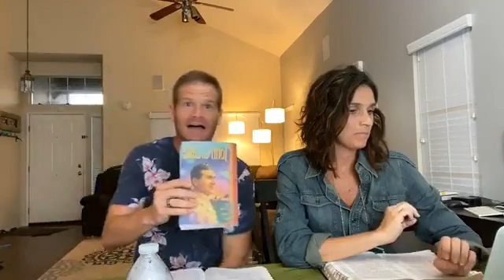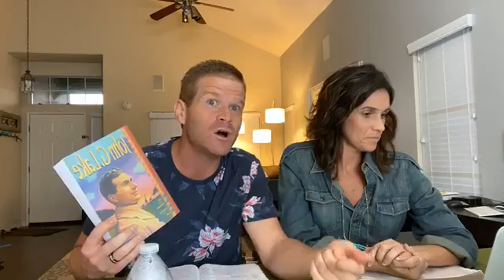DAY 6 of 10 - Countdown to Pentecost 2020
Countdown to Pentecost - Day 6 of 10

GOD’S WILL TO HEAL ALL (part 2). Pastors David & Keri continue their discussion from last night on God’s will. We looked at the biblical word in Greek for “save” is sozo which is also translated as “heal”. James 5:15 - the prayer of faith will SAVE (sozo) the sick person. Keri and David will be addressing some of your questions and praying for those in need of healing at the end of the livestream.

Bonus Content:
Check out this video of Francis Chan explaining why he’s changed his beliefs on healing in the past year. God is moving and truth always prevails!